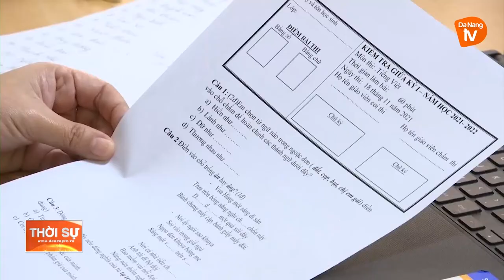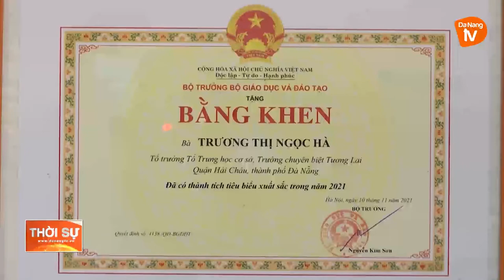NGƯỜI MẸ HIỀN CỦA HỌC SINH KHUYẾT TẬT